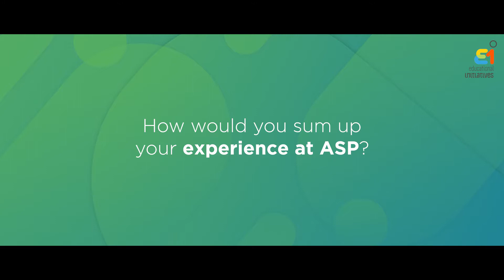Stories from the BestSummerEver - ASP 2019 - Rushikesh Sitapara